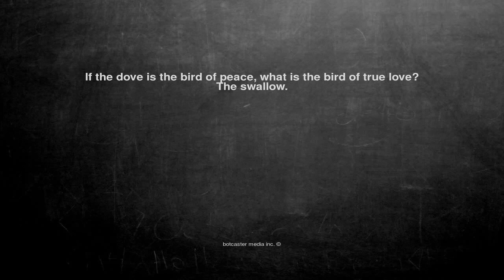Ok, here is the joke. If the dove is the bird of peace, what i...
If the dove is the bird of peace, what is the bird of true love? The swallow.